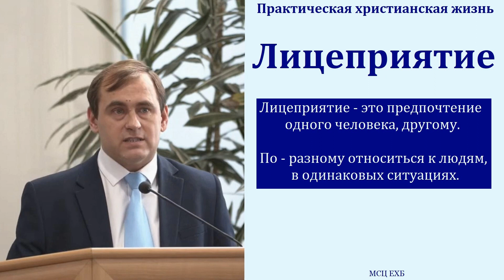"Лицеприятие". В. Буланов. МСЦ ЕХБ